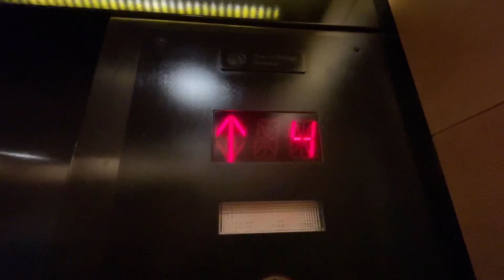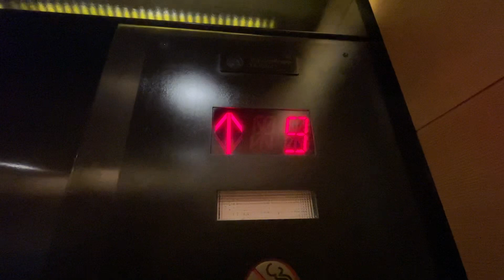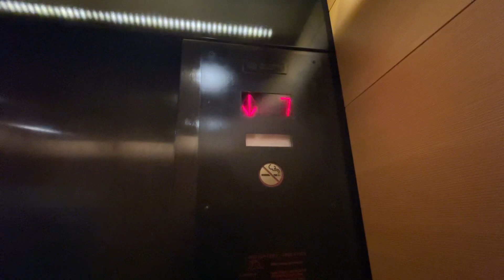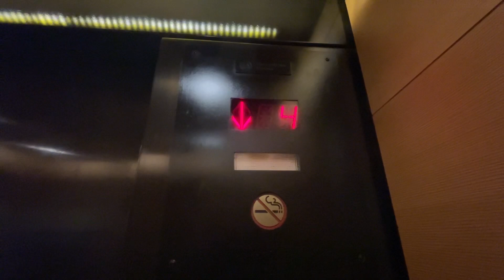BUSY ThyssenKrupp/Dover Traction Elevators @ Hyatt Regency Hotel, Santa Clara, CA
During the time of recording, these elevators were busy af because a lot of events were going on, including the Ed Sheeran concert I saw. These elevators are installed by Dover, but got a slap on mod by ThyssenKrupp on the inside. It’s kind of weird to see both elevator brands into one, especially these.

TECH SPECS:
Brand: ThyssenKrupp/Dover
Model: Traditional
Drive: Traction
Capacity: 3500 LBS
Floors Served: 14
Buttons: Dover Traditional & MAD BS
Doors: Center-Opening
Chimes: Mechanical
Indicator: Digital Segmented
Installed: 1986

Video Recorded: September 16, 2023